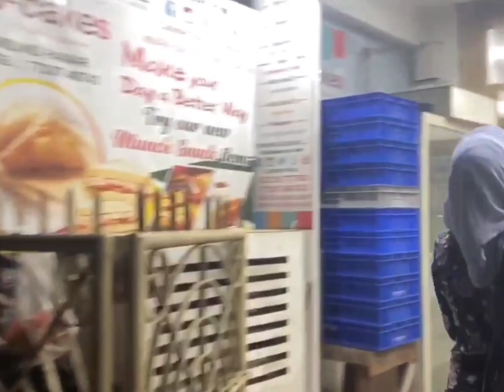Affo vlog // affoqueen#subscribe